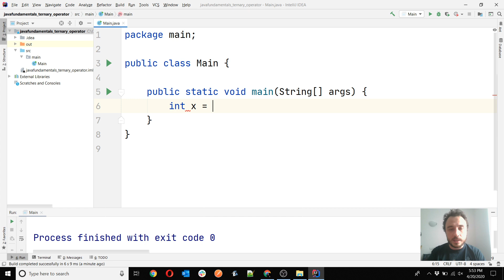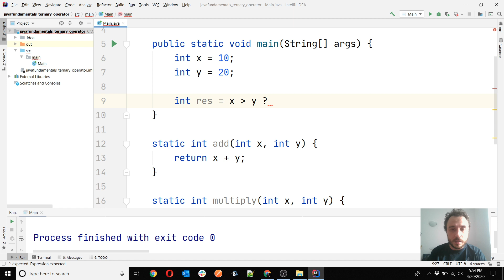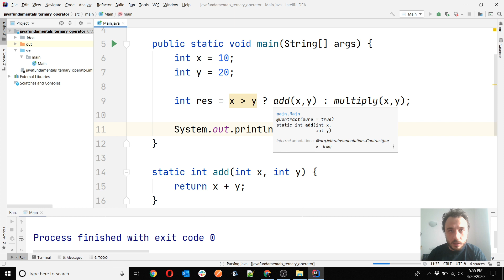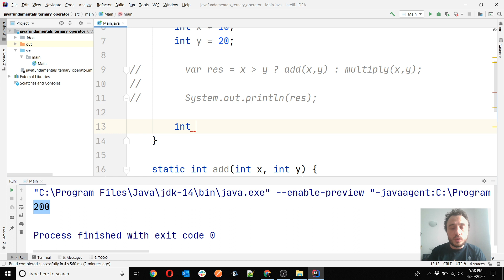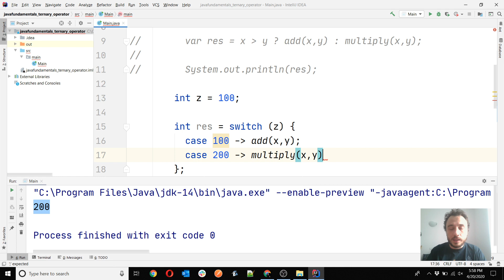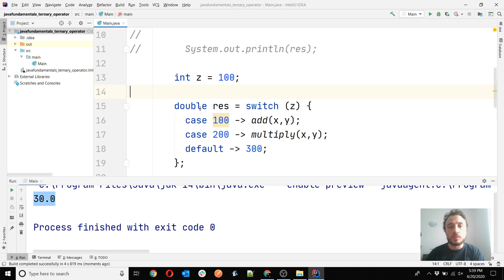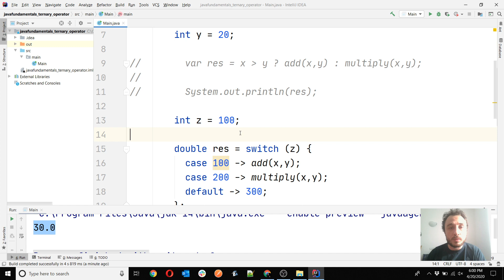[QUESTION] Can you call methods when using the ternary / Elvis operator?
In this video provide an example of using methods with the ternary operator instead of using static values. I also make a short comparison with switch expressions that are available in Java 14.